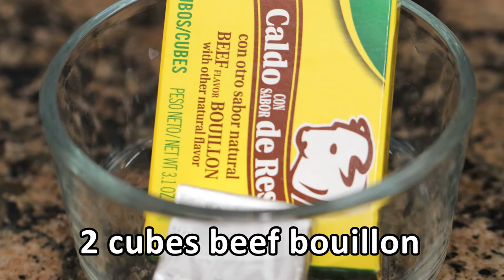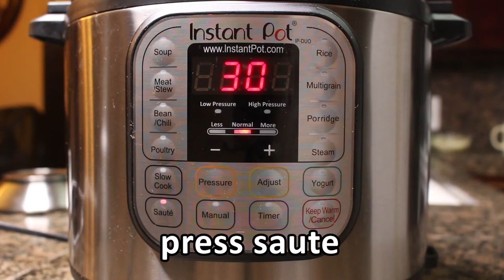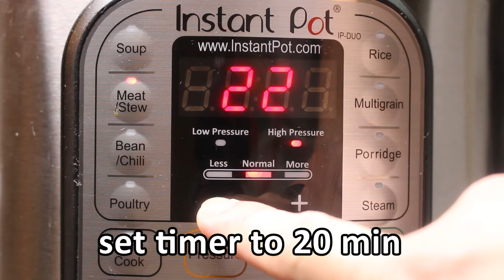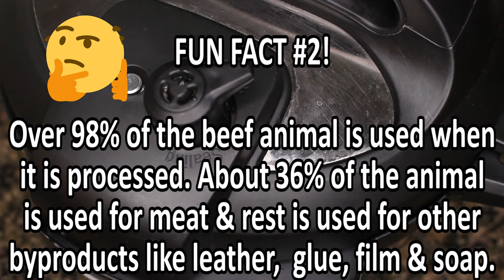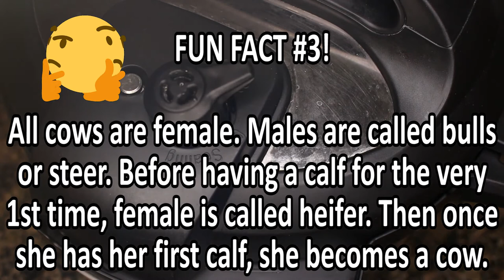Nilagang Baka using Instant Pot | How to Cook Hearty Beef Soupy Stew | POTS & PANS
A classic Filipino beef soup dish! Very simple yet so delicious!